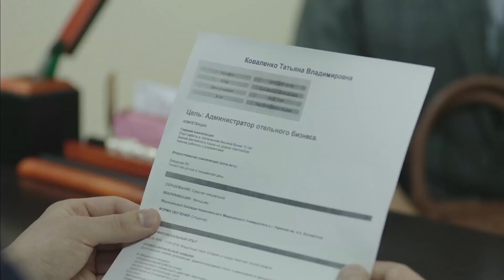Горничная. Трейлер. Сериал. Мелодрама. StarMedia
Татьяна Ларионова – владелица преуспевающего семейного отеля, счастливая жена и любящая мама.
Все у них хорошо – но ровно до тех пор, пока в город не приезжает владелец крупной гостиничной сети Роман Дерябин. Он заинтересован в том, чтобы приобрести землю, на которой находится отель Татьяны. Татьяна разумеется отказывает ему в продаже отеля, после чего у неё и её семьи начинаются крупные не приятности.

Формат: сериал
Жанр: мелодрама
Год производства: 2017
Количество серий: 8
Режиссер: Олег Масленников
Сценарий: Елена Цвентух, Елена Строгалева
Художник-постановщик: Константин Агапов
Оператор-постановщик: Сергей Рябец
Продюсеры: Артем Доллежаль, Влад Ряшин
В ролях: Екатерина Стулова, Максим Радугин, Олег Савкин, Никита Пархоменко, Сергей Солодов, Юлия Гершаник